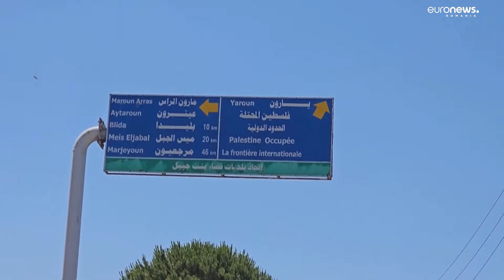Risc de război regional în Orientul Mijlociu. Luptele dintre Israel și Hezbollah au escaladat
Un nou război în Orientul Mijlociu ar putea să se transforme cu ușurință într-unul regional, a avertizat secretarul american al Apărării, Lloyd Austin, în timpul unei întrevederi cu ministrul israelian al Apărării.